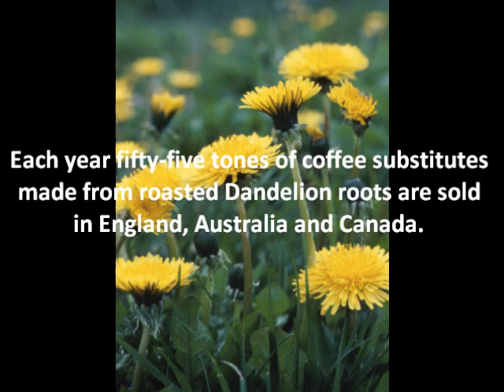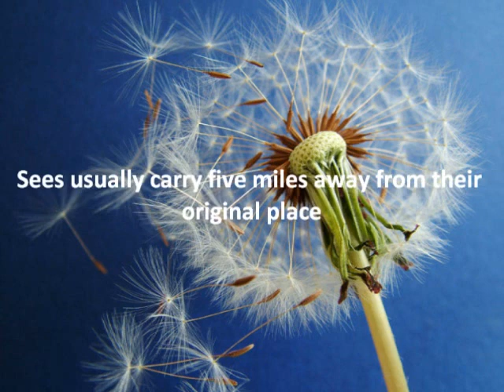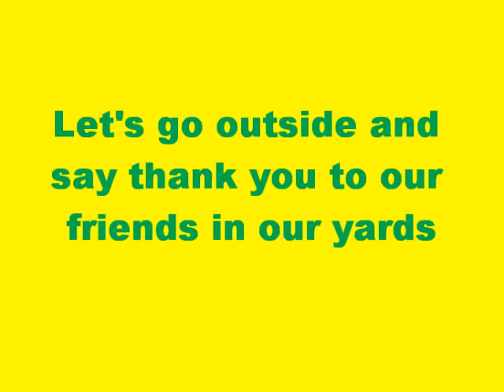Facts about Dandelions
Interesting Facts about Dadelions